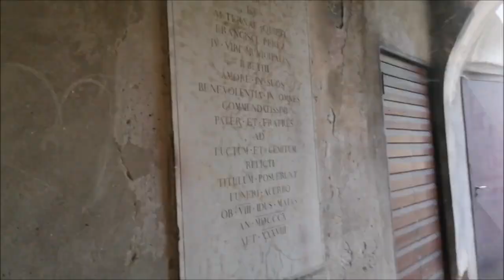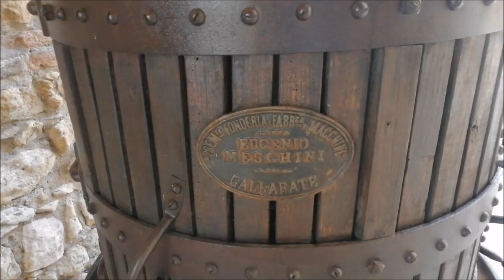URLOPO ITALIANO 😁 Vacation in Italy 😎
Cześć 👋🏻😉
Co tym razem na kanale Przygody Starskiego?
Czas na zasłużony urlop 😁💪🏻

Zachęcam do komentowania filmów i wsparcia mojego kanału.
Dzięki 👍🏻👍🏻👍🏻

Dziękuję bardzo
za spotkanie i wspólne przygody 🤜🏻🤛🏻😀

Hi 👋🏻😉
What's on the Przygody Starskiego channel this time?
Time for a well-deserved vacation 😁💪🏻

Would you like to stay up to date with my adventures?
Thanks 👍🏻👍🏻👍🏻